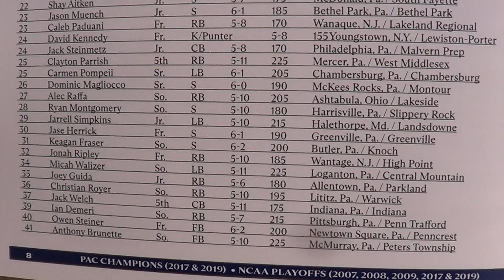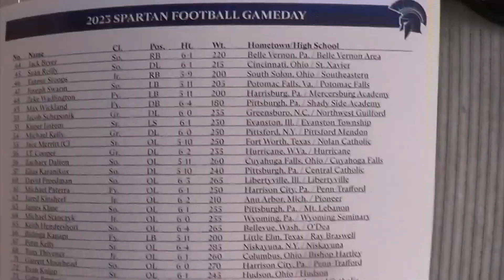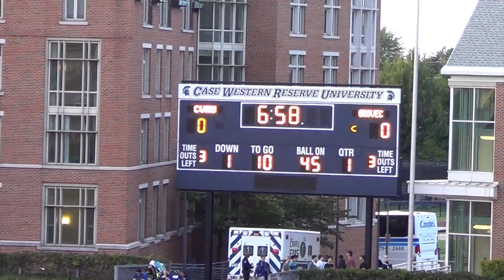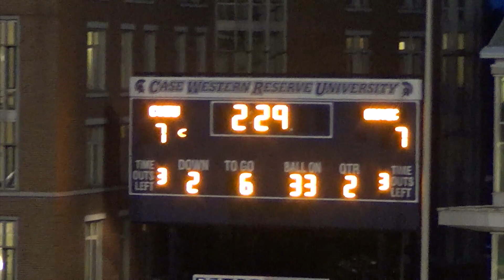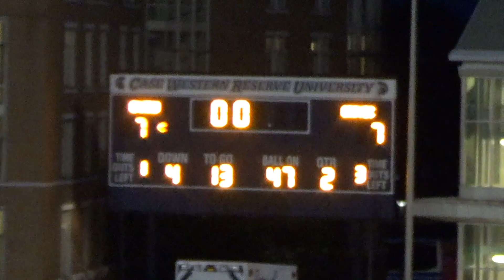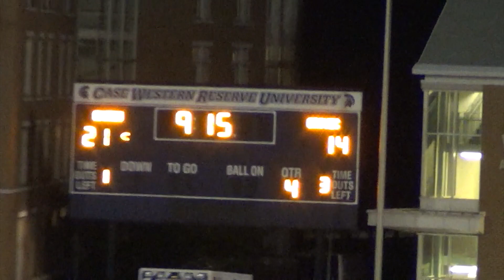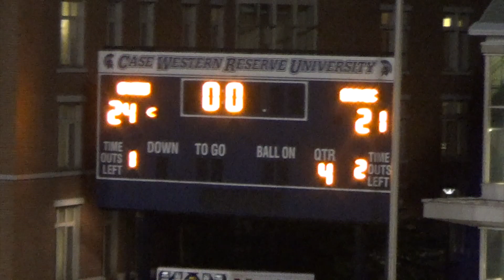CWRU vs Grove City 9-16-2023